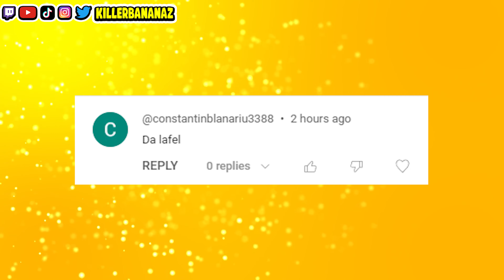BARBIE IL BATE PE MARIO!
Barbie tocmai ce a depasit Mario la incasari. Hai sa vorbim despre asta azi!